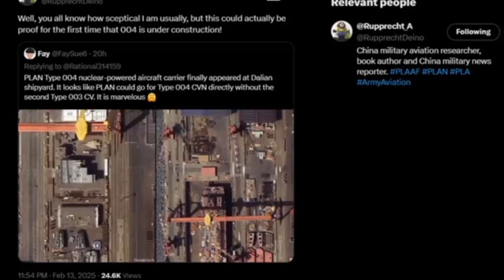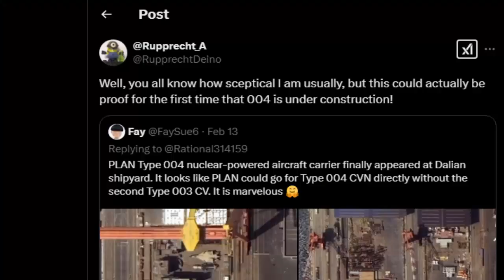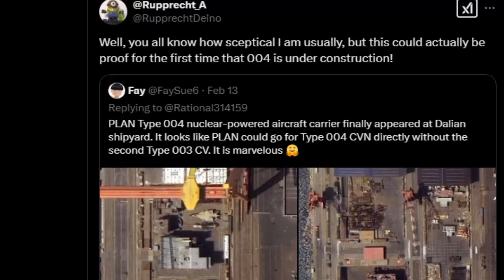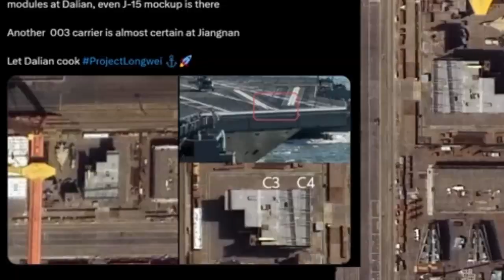Finally! China's first nuclear aircraft carrier, Type 004 Be the world's most powerful Supercarrier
PLA Navy's Type 004 nuclear-powered aircraft carrier finally appeared at Dalian shipyard. China’s Type 004 is projected to be the country’s first nuclear-powered aircraft carrier, and potentially the heaviest warship ever made. The vessel is estimated to have a displacement between 110,000 and 120,000 tonnes, making it the world's largest aircraft carrier and the largest warship ever constructed, surpassing the USS Gerald R. Ford, which has a full-load displacement of approximately 100,000 tonnes.